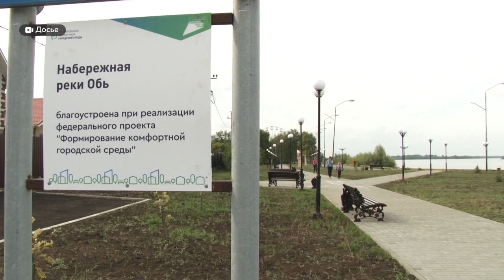Глава Каменского района выступил с отчетом о делах в муниципалитете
Рассказать о проблемах и выдержать критику. На этой неделе глава Каменского района Иван Панченко первым среди коллег выступил перед краевыми депутатами с отчетом о делах в муниципалитете и ответил на многочисленные вопросы. В теории, такая практика должна помогать консолидировать усилия разных уровней власти для решения местных проблем.